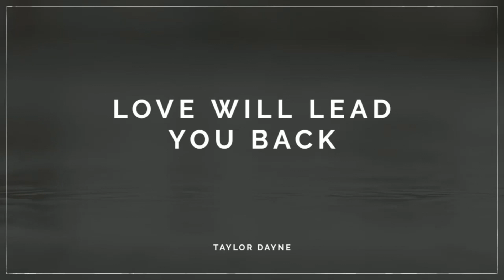Taylor Dayne - Love Will Lead You Back